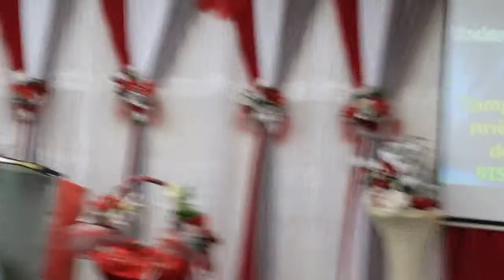Comprendre l'importance de la prière Matinale - partie 2 - Bishop OKAFOR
BETHEL WORLD OUTREACH CHURCH SENEGAL